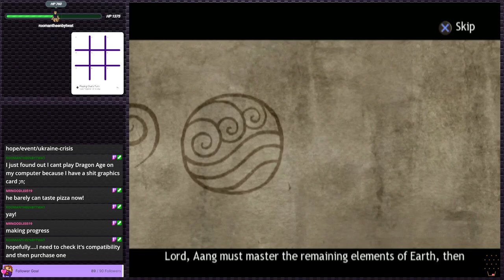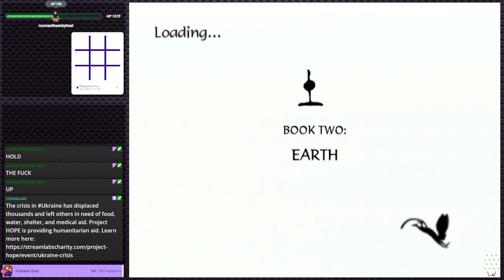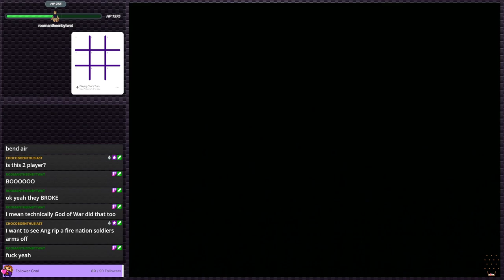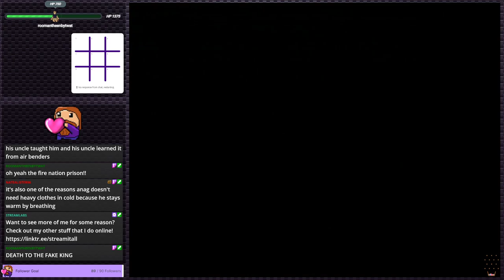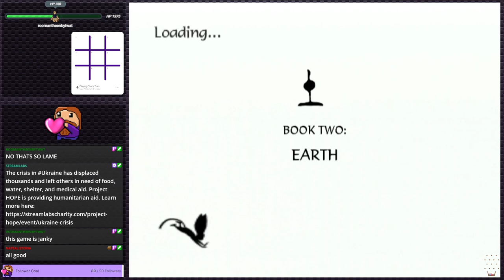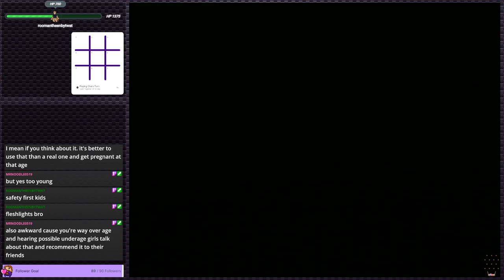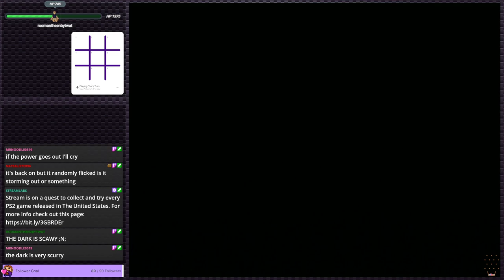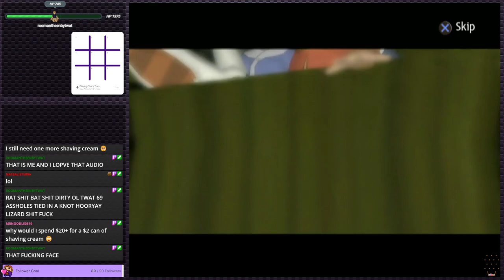Avatar: The Last Airbender - The Burning Earth - It's a long title | PS2 Gauntlet #96 (Twitch VOD)